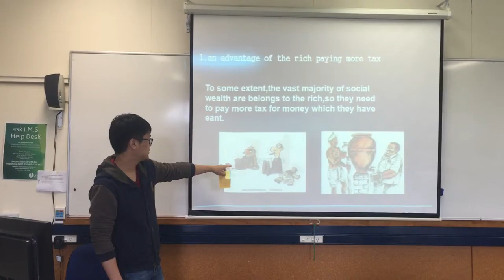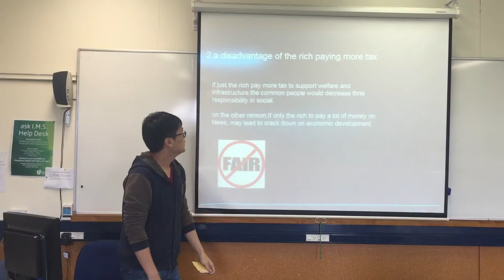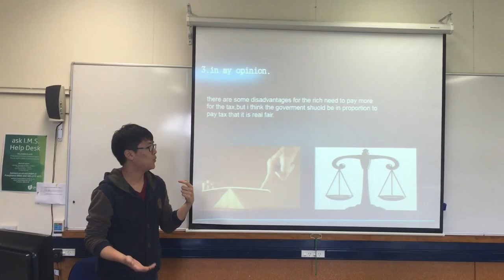should the rich pay more taxs